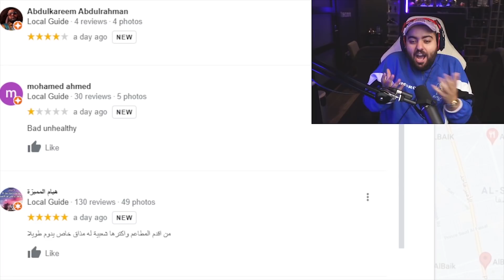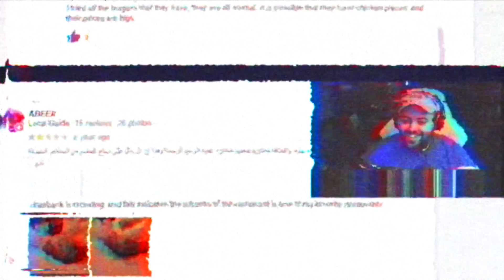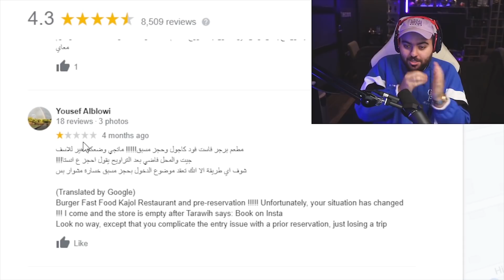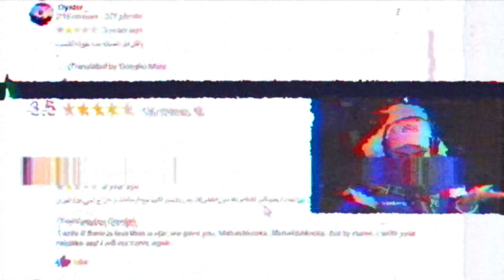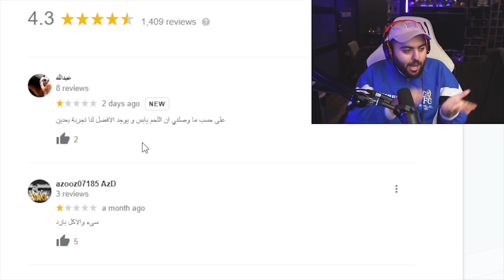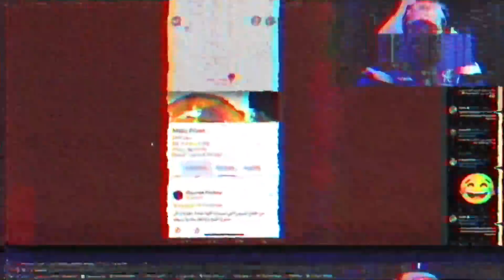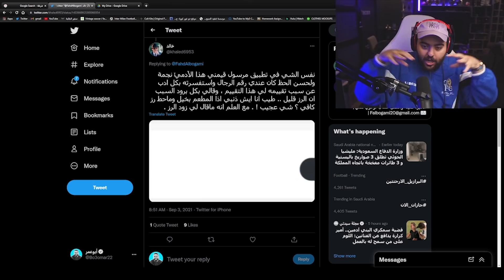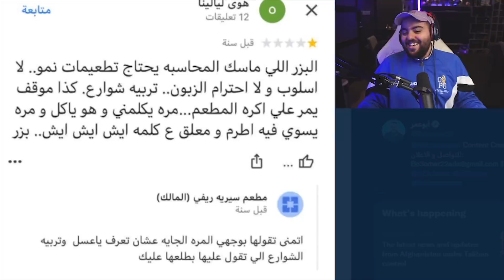تقييمات قوقل الغريبة😖!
مع ضمان 100% من الباند او التصفيير ، نتشرف بخدمتكم على مدار ال 24 ساعه لخدمتك تفضل الرابط بالاسفل

اتمنى انك استمتعت بالمقطع يا خشب